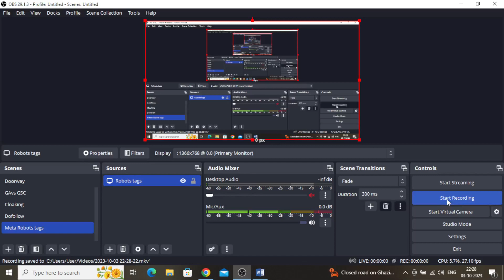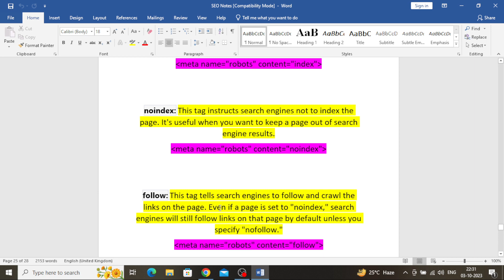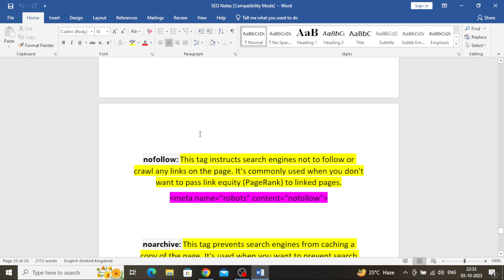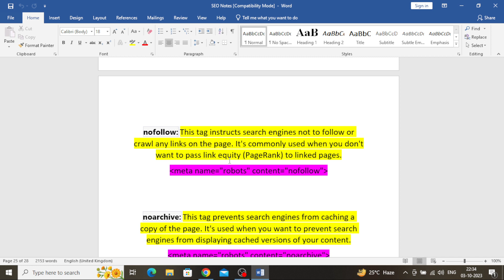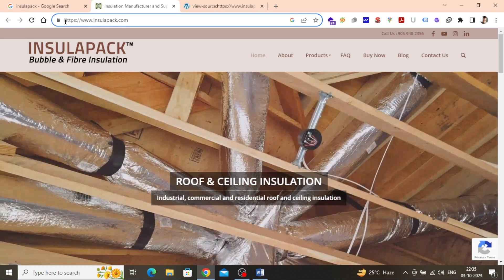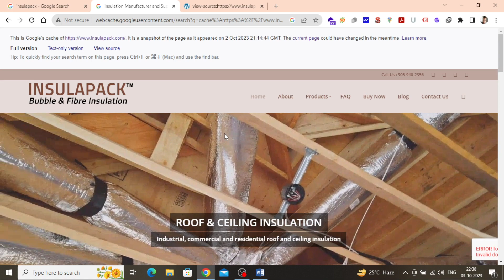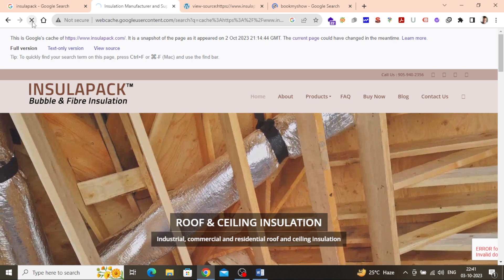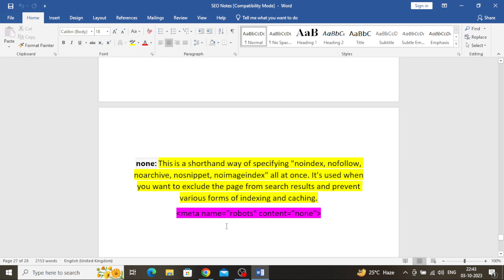Meta robots tags tutorial in hindi 2026 | index | noindex | follow | nofollow | noarchive | none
Your Queries -
Explain Meta robots tags in hindi ? | index | noindex | follow | nofollow | noarchive | nosnippets | noimageindex | none
What Are Robots Meta Tags | How To Use No Follow, No Index, No Snippet, Unavailable After?
How to fix Noindex Detected in 'Robots' Meta Tag
What is Noindex Nofollow Meta Tag in SEO | A Complete Guide
What is Meta Robots Tag? | How to use Index, Noindex, Follow, Nofollow